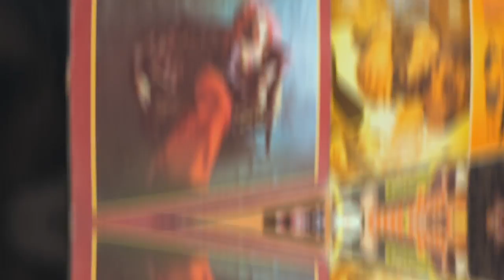Touch Of Class 2018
Recently, I've been working on my video skills and improving my editing techniques. this is a video that I put together in 2 hours for the event that concludes my end of academic year. I hope you will enjoy it.